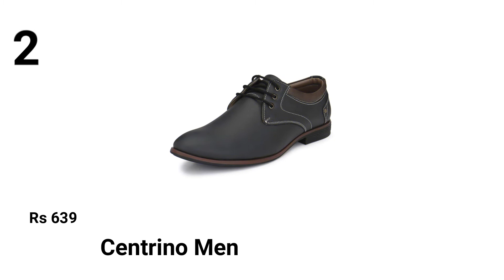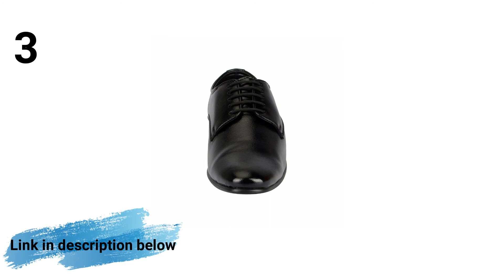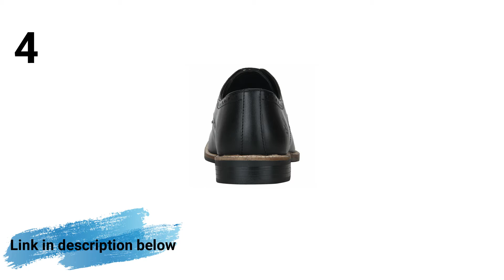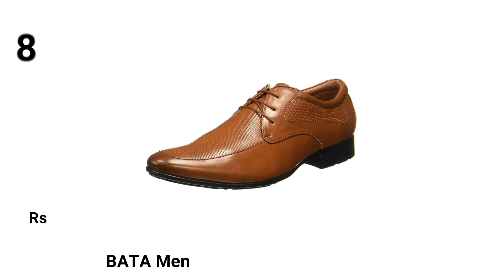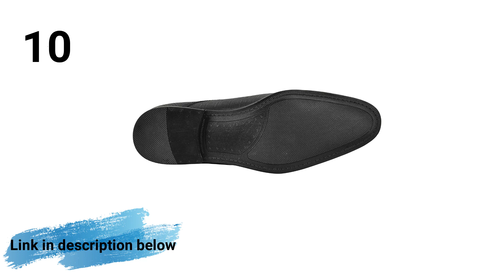Best Formal Shoes in India || Formal Shoes for man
1 Centrino Men's 9383 Formal Shoes

2 Centrino Men's Formal Shoes

3 BATA Men's Formal Lace Up Shoes

4 Bond Street by (Red Tape) Men's Loafers

5 Burwood Men's Bwd 68 Formal Shoes

6 BATA Men's Synthetic Formal Slip On Shoes

7 BATA Men Sa 05 Formal Shoes

8 BATA Men Tazo Derby Formal Shoes

9 BLACK BOTTOM Men Formal Shoes Black, Lace Up Formal Shoes for Men, Formal Shoes for Office Meetings Wedding.

10 Red Tape Men's Derbys Leather Formal Shoes